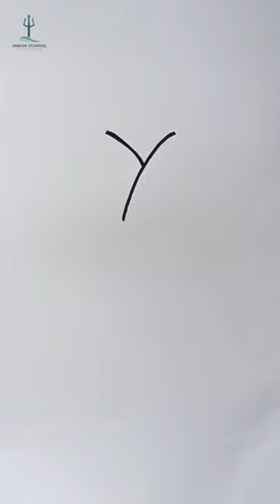How to draw rose flower drawing from letter Y video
drawing
shorts
cartoon cartoon
bhoot
jasmine flower drawing
short video
balveer
comedy
Song
cartoon
kahani
gana
butterfly drawing
amman drawing
crow drawing
shafa
songs
chhotu dada
game
natia comedy
bhoot bhoot
cake
pari
tractor
COW
flower drawing
videos
123 go
aayu and pihu show
bhoot wala
doctor
prashu videos
tik tok video
bts
dance
fish video
how to draw jasmine flower
jcb
cartoon cartoon cartoon
bhuter cartoon
bitter gourd drawing
hindi song
penguin
taarak mehta ka ooltah chashmah
uppum mulakum
balveer balveer
bhoot cartoon
chotu dada
game game
hulk
kali mata
makeup
mango drawing
marathi song
spider man
story
tarak mehta ulta chashma
billi
bomma padam
cat videos
comedy video
craft
dj song
dị songs
doctor doctor
hanuman chalisa
kannada song
kartoon
manu videos
monkey
naat
painting
safa
bhoot ki kahani
bhootwala
chintu tv
comedy comedy
doctor uncle
drawing hard
drawing videos
free fire
gaana
horror movie
minecraft
sakura
shorts video
bat ball drawing
bhoot video
bhoot wala cartoon
bombay
cartoon dikhaiye
chunauti
fish
gta 5
horror story
new song
picture
shafa video
small ball
Snake
star drawing
tamil songs
acche acche cartoon
baby
bhoot wali video
cakewala
cartoon dijiye
chocolate wala
chutti tv
cintu
cintu
cricket
funny video
funny videos
gadi wala
gana song
hanuman
jana gana mana
jethalal
jokes
krishna
lipstick
maggi
short
sonic
sunflower drawing
techno gamerz
thar
tick tock tick tock
aahat
achha achha cartoon
aeroplane
apple
art and craft
bakulbhai
bandar
bhojpuri gana
bhojpuri song
boat drawing
cartoon cartoon cartoon cartoon cartoon
challenge
chintu
chunni mein
dinosaurs
dog
dog videos
drawing of cauliflower
drawing pictures
eating challenge
elephant video
gan
ghoda
how to draw a jasmine flower
iron man